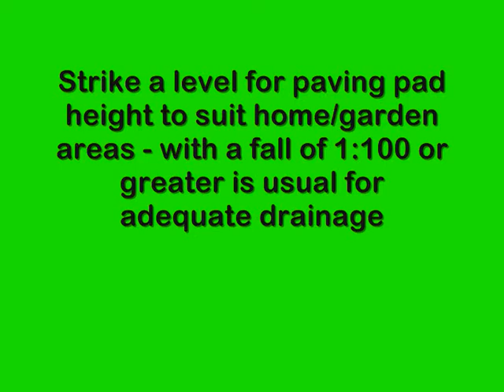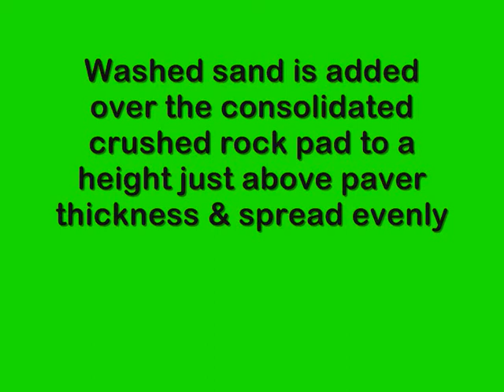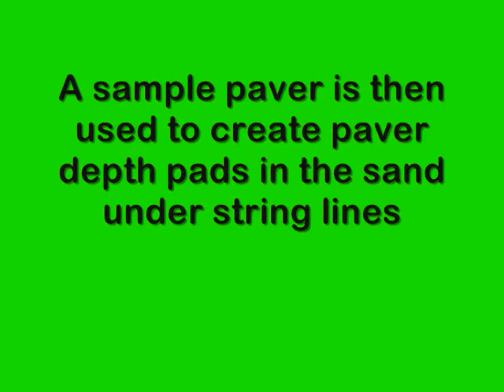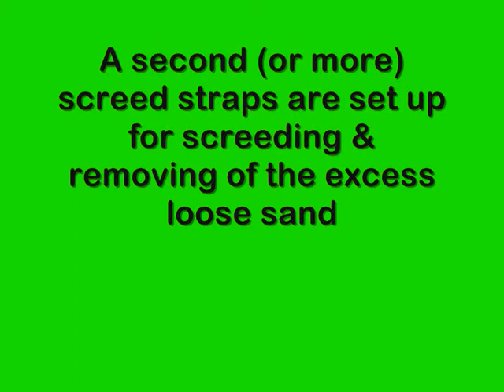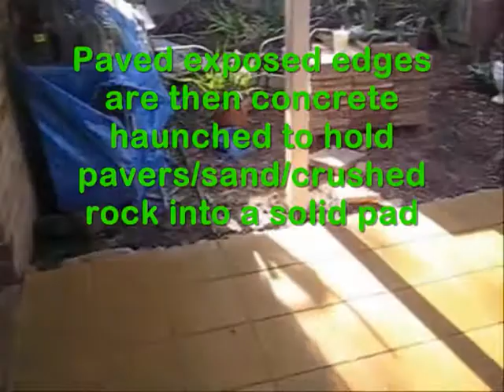How to Lay Paving Landscape Melbourne Property Services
Landscape Melbourne Property Services Video Channel  - Landscaping Melbourne Services YouTube Video Channel.
Landscape Melbourne Property Services is “Advancing The Melbourne Landscape”
and view Our wide range of Landscape Services and Landscaping Services across Greater Melbourne or Phone Freecall or Mobile

Landscape Melbourne Property Services  is also “The Art of creation, design & installation of fine Landscapes across Greater Melbourne and Surrounds”
Visit our Main Landscaping Melbourne Property Services Video Channels - Landscape Services Melbourne for our complete range of videos on Landscape Services & Landscaping Services in Melbourne
Landscape Melbourne Property Services include:
00:10 Landscape Melbourne Property Services
00:20 How To Pave Melbourne
00:22 How To Install Pavers Melbourne
00:25 How To Install Paving Melbourne
00:27 Landscape Melbourne Property Services
00:32 How To Pave Patio Melbourne
00:35 Landscape Melbourne
00:37 How To Pave Pathway Melbourne
00:39 How To Pave Walkway Melbourne
00:41 How To Pave Sand Melbourne
00:43 How To Pave Crushed Rock Melbourne
00:45 How To Pave Concrete Melbourne
00:47 How to Pave Brick Melbourne
00:50 DIY How To Pave Melbourne
00:55 DIY How to Install Paving Melbourne
00:58 DIY How To Lay Paving Melbourne
01:05 DIY How To Install Pavers Melbourne
01:09 DIY How To Lay Pavers Melbourne
01:10 How To Pave Melbourne
01:15 How to Install Pavers Paving Melbourne
01:17 Melbourne Landscaping Services
01:20 Paving Patio Melbourne
01:22 Paving Path Melbourne
01:25 Paving Pathway Melbourne
01:29 Paving Walkway Melbourne
01:30 Paving Bricks Melbourne
01:32 Pave Pavers Paving Melbourne
01:33 Landscaping Services Melbourne
01:35 Retaining Walls Melbourne
01:38 Decks Melbourne
01:40 Fencing Melbourne